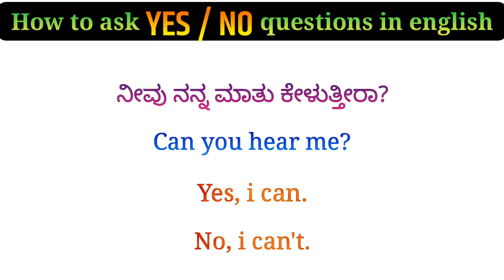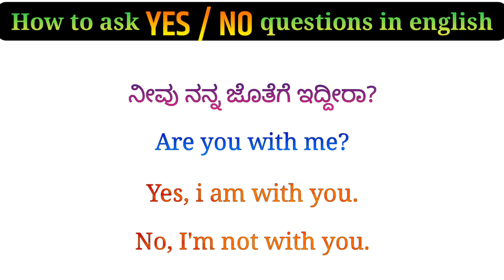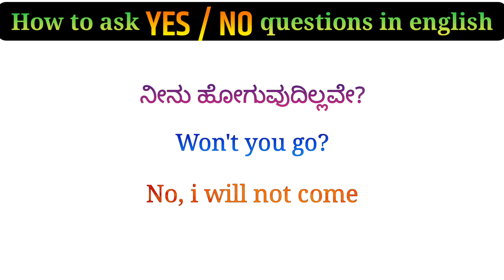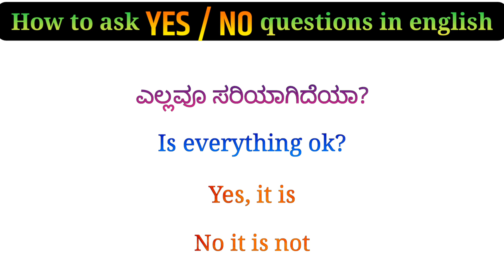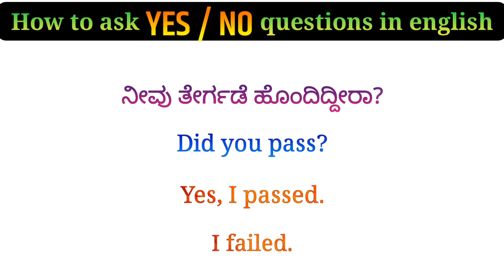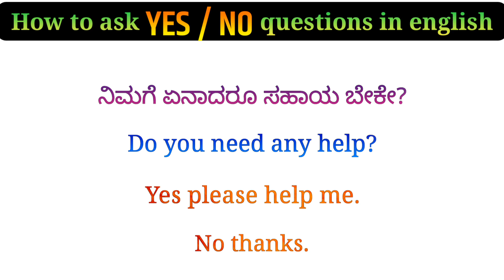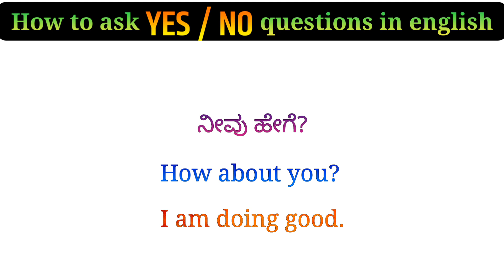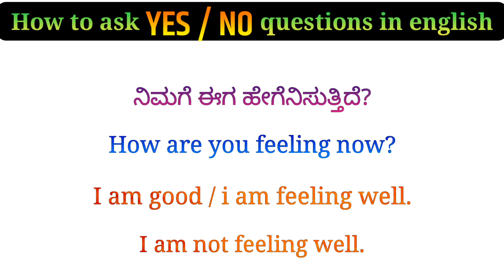Spoken english Yes or No questions answers | english in kannada | learn for success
In this video we are going to learn how speak english on general topics, and how to ask questions and answers in english,which can help you to make or creat sentence in easy ways in any condition with that particular topics , all sentences are explained kannada to english , watch video completely hope it helps.
Please check out related videos of this topics
english grammar full course
english speaking practice in kannada
kannada grammar
spoken english learning videos in kannada
spoken english in kannada
kannada vyakarana
spoken english learning videos kannada
spoken english learning kannada videos
spoken english learning videos
english grammar
english grammar full course in kannada
grammar english in kannada
kannada spoken english
english Kannada Sentence
tenses english with
basic english learning
spoken english
basic english words english in kannada
english to kannada learning
daily use sentences,
english vocabulary
daily use english words with kannada meaning